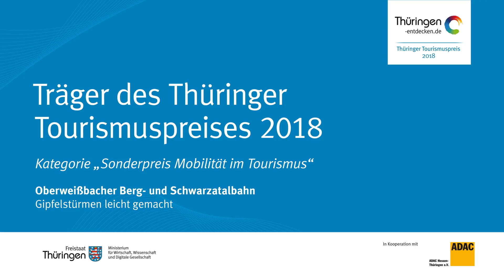Thüringer Tourismuspreis 2018: Oberweißbacher Berg- und Schwarzatalbahn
Die Oberweißbacher Berg- und Schwarzatalbahn ist eine ganz besondere Attraktion im Thüringer Schiefergebirge. Die 1,4 km lange Standseilbahn ist die einzige breitspurige Seilbahn Deutschlands. In restaurierten Originalwagen aus den 20er Jahren fährt man durch herrliche Landschaften. Vorbei an Hügeln und Wäldern führt der Weg ins romantische Tal der Schwarza.